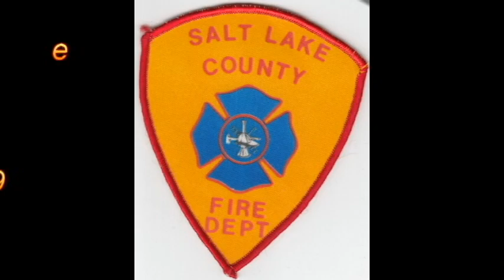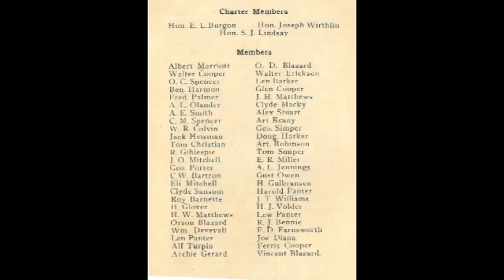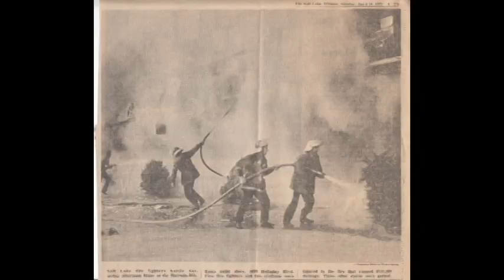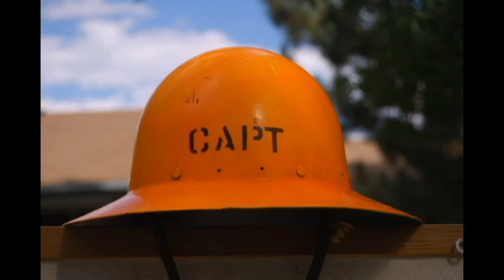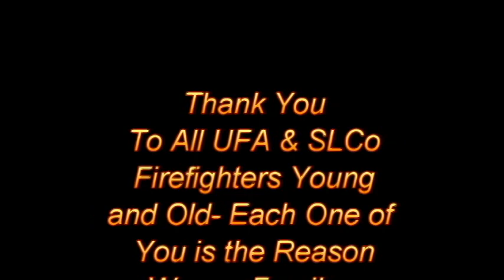Unified Fire Authority's Annual Year in Review Banquet 2013 Retiree Movie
Unified Fire Authority Annual Year in Review Banquet 2013 Retiree Movie Interviews

John Atkin
Jimmy Ungricht
Delon Curtis
Phooey Brown
Jack Cowdell
Bob Hannay
Squint Sondrup
Bob Timmerman